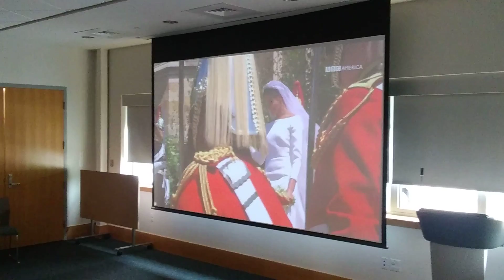FRAMINGHAM: Royal wedding viewing party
Residents watch royal wedding at McAuliffe Branch Library.